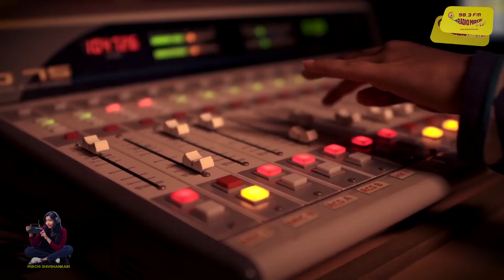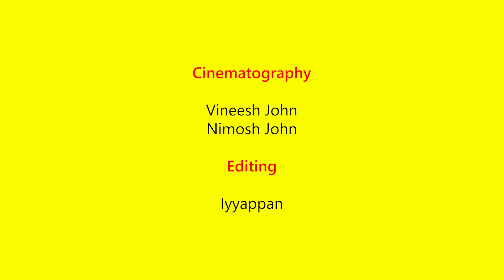"Thala kooda coffee kudikanum Thalapathy kooda thirumba nadikanum" - Isha Koppikar | Mirchi Shiv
'En Swaasa Kaatre' fame Isha Koppikar in the latest Late Night Show episode with Mirchi Shivshankari :)